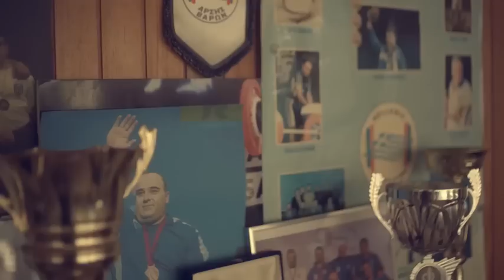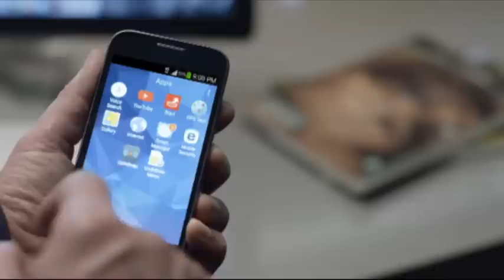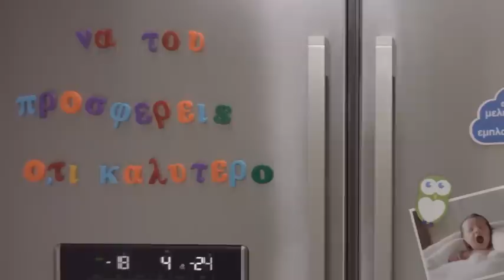«Αδύνατον»: η νέα καμπάνια της ΟΠΑΠ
Η ΟΠΑΠ, εδώ και 5 χρόνια, στέκεται δίπλα στις προσπάθειες των πλέον ξεχωριστών αθλητών. Αθλητών που διακρίνονται όχι μόνο για τη δύναμη του σώματος και τις επιδόσεις τους, αλλά κυρίως για τη δύναμη του πνεύματος και τη θέληση να κάνουν το αδύνατο δυνατό. Την εσωτερική αυτή δύναμη, που ξεπερνά κάθε εμπόδιο, προβάλλει η νέα καμπάνια της ΟΠΑΠ, του επίσημου χορηγού της Ελληνικής Παραολυμπιακής Ομάδας, με τίτλο «Αδύνατον».